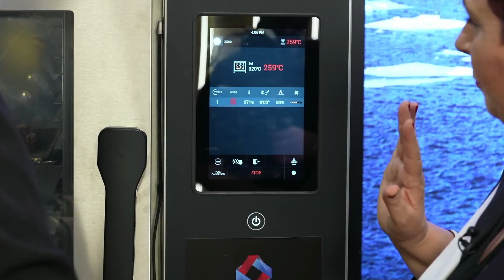Pjata e Shefit - N'Maje t'Gjuhes me Xherin